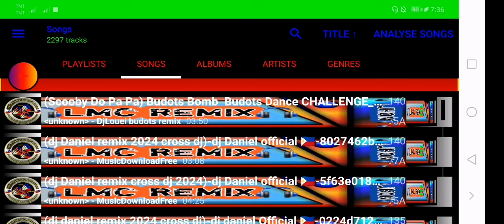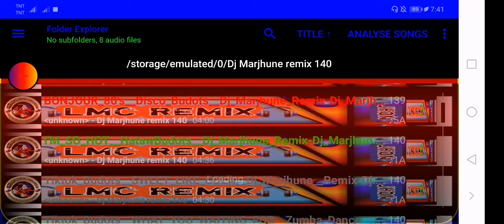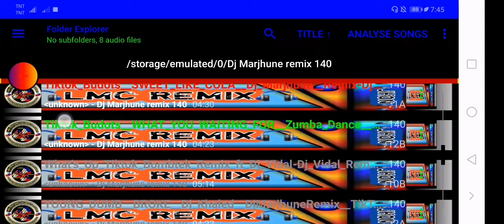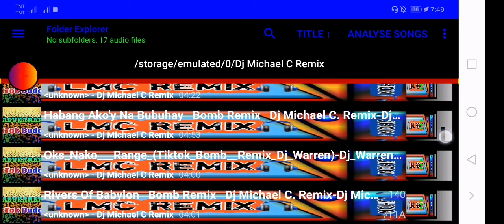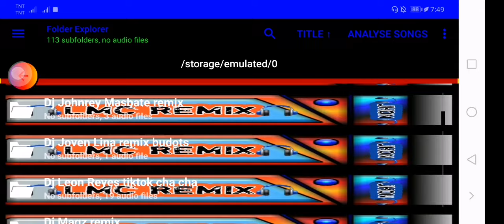tiktok Budots remix Nanstop mix DjFrancis from San Carlos City djs